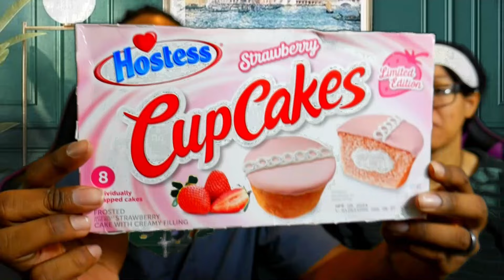Hostess Cupcakes Limited Edition! Strawberry Review!🤤😅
Hostess Cupcakes Has Released a Limited Edition! Strawberry Flavored Cupcake and Today We Try it!